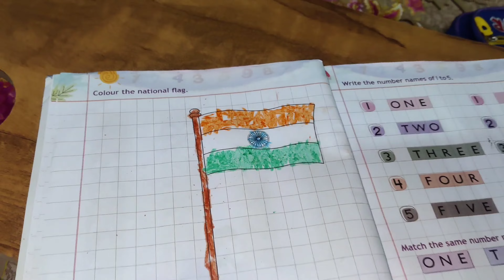𝗦𝗮𝗿𝗲 𝗳𝗿𝗶𝗲𝗻𝗱 𝗲𝗸 𝘀𝗮𝘁𝗵 😍 | 𝗖𝗵𝗶𝗸𝘂 𝗩𝗹𝗼𝗴𝘀